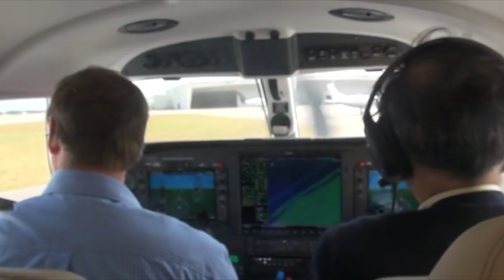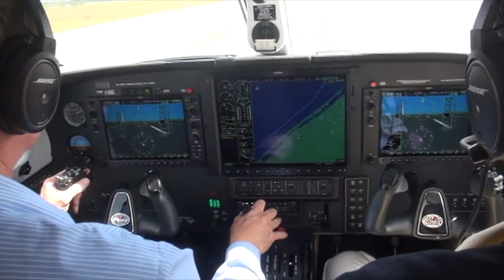Vero Beach, Florida